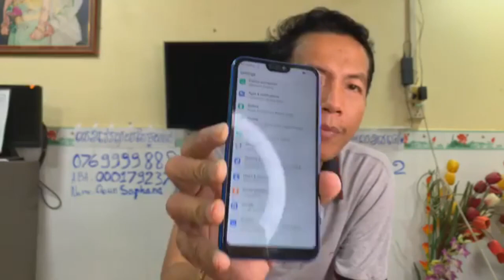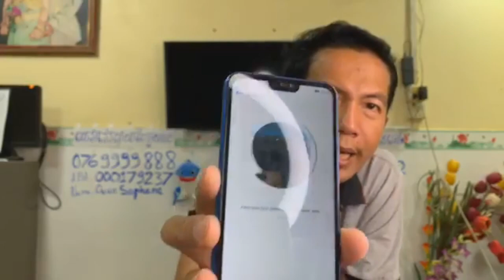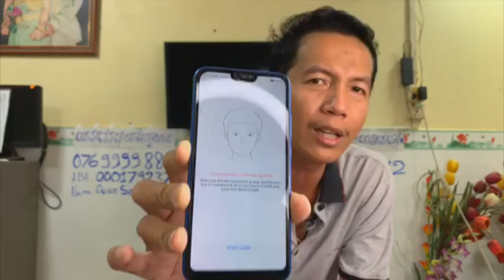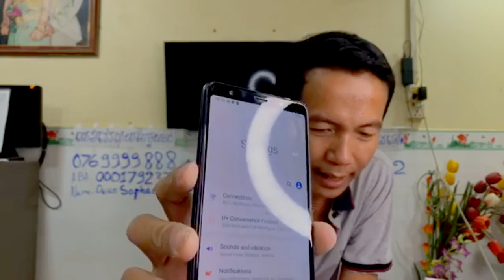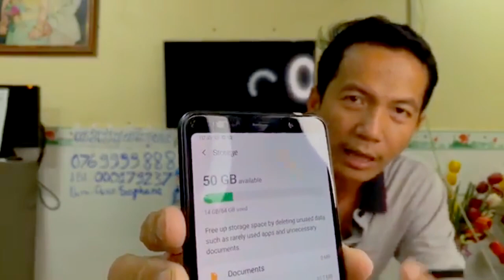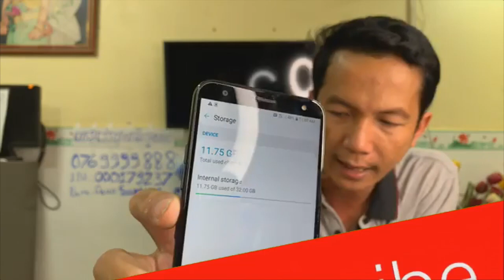ហាង​Magnetic មានលក់ទូរស័ព្ទមួយទឹកគ្រប់សេរីIphone , Samsung , LG , Oppo , Vivo Free គ្រឿងម៉ាសេតEps094